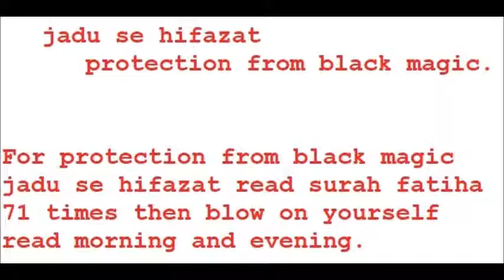JADOO SE HIFAZAT PROTECTION FROM BLACK MAGIC